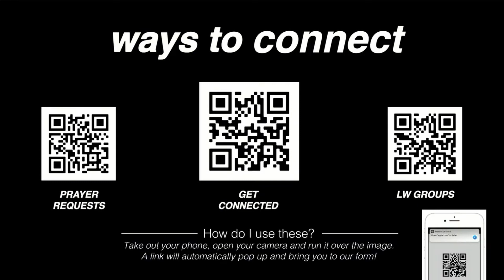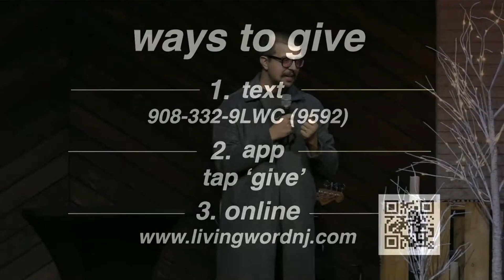Self Leadership | Sunday Service - Pastor Nick Badillo | 1/9/21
Thanks for worshiping with us! Join us for our Sunday morning services at 10am!

- Living Word Church Instagram: @livingword_nj
- Youth Instagram: @youth_livingword
- Young Adults Instagram: @chapter.nj